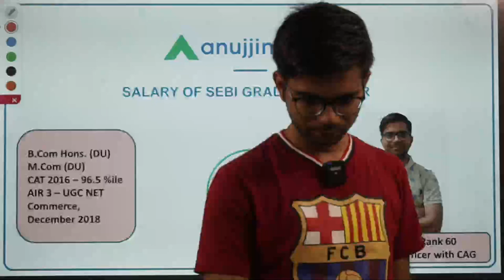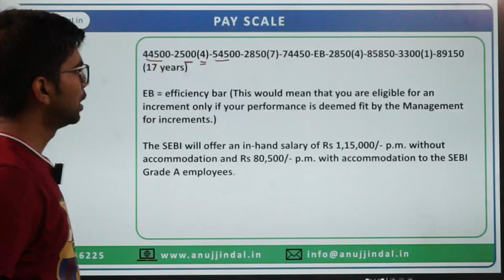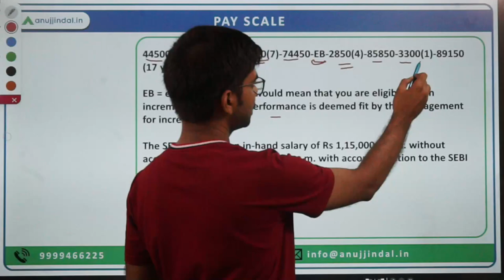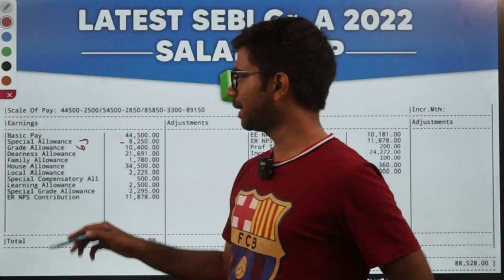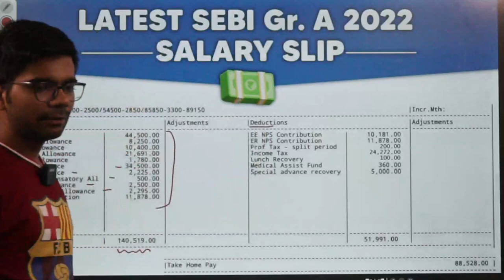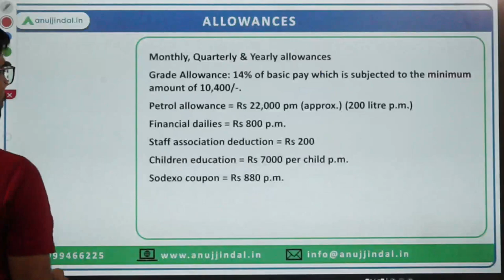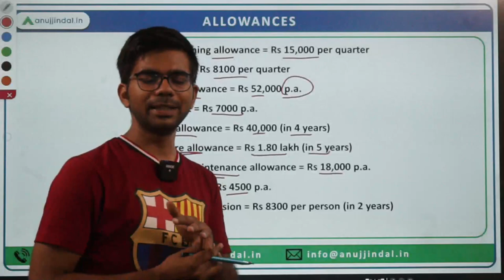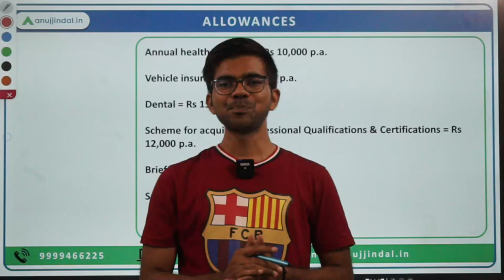SEBI Assistant Manager Latest Salary | Official SEBI 2022 Salary Slip | SEBI Grade A 2023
In this video, I will be discussing the components of salary of a SEBI Grade-A Officer. I will explain the various allowances and benefits along with their amount. This is a comprehensive video which will cover your major doubts regarding the salary part.

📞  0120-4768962